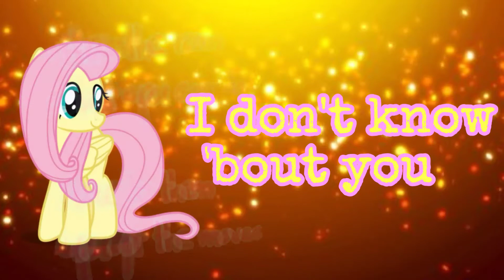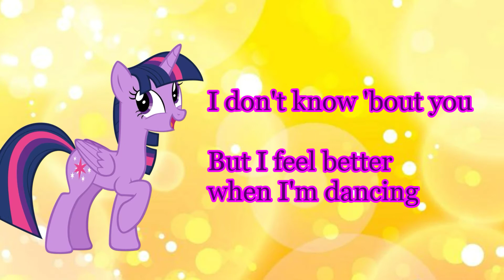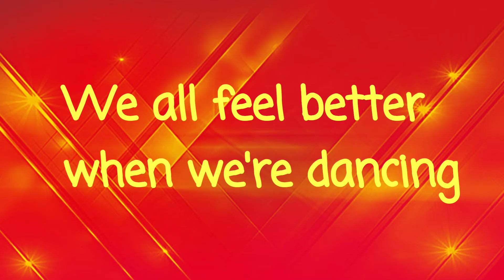Better When I'm Dancin' Cover | Mane Six Sing (Lyric Video)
When I first started getting into singing, one of the first songs I sang were "Better When I'm Dancin' by Meghan Trainor". Recently, I was thinking of doing a "Mane Six Sing" but I didn't know what song (cause I wanted the song to be clean) Then I thought of this song, and it was perfect! 😁 Idk if I'll do more "Mane Six Sings" but hope you enjoy this one and if you have any suggestions on songs or tips on my impressions, let me know! 😃